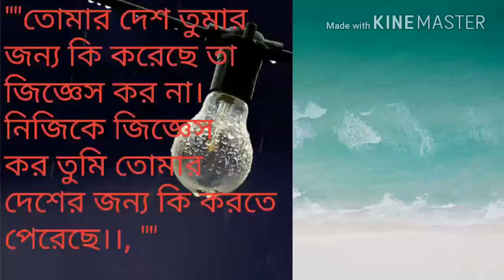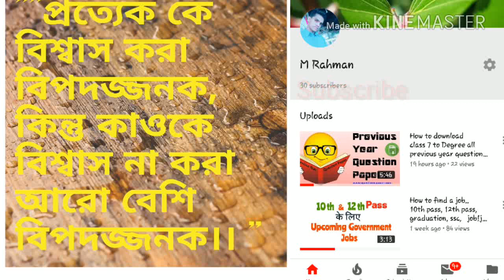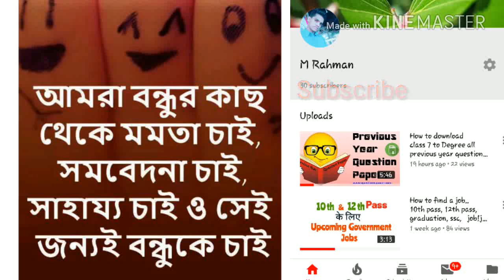জীবন বদলে দেওয়া সেরা কয়টি উক্তি।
The  life is a change a few sentence most important.
জীবন মানে কি
একা লাগে এই উক্তি গুলো মন রাকেন
জীবন নিয়ে  চলে জাওয়া উক্তি